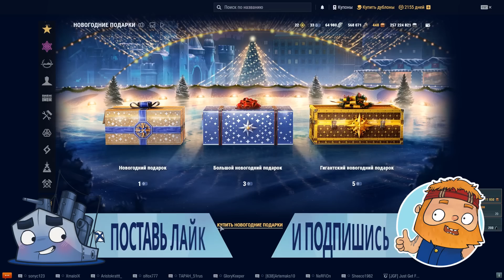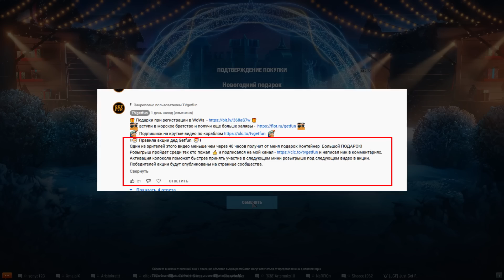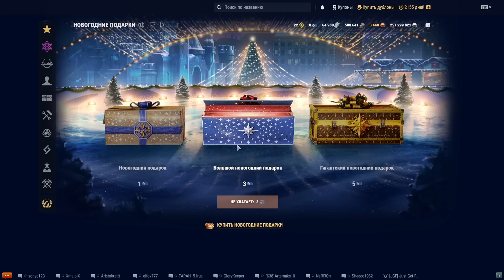ОТКРЫЛ 61 ЯЩИК И ОФИГЕЛ! 🎁 ЛУЧШИЙ КОНТЕЙНЕР НГ2022 WOWS⚓ World of Warships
🎁 Лучшее время начать играть в WoWs! 🎁 700 дублонов, 14 дней према при регистрации по ссылке , после вступления в морское братство и получи еще 2 прем корабля и другие бонусы!

Появилась возможность покупки новогодних ящиков в world of warships! Слил все дублоны и праздничные сертефикаты, что бы получить максимально подробный анализ новогодних ящиков!  После просмотра этого обзора вы офигеете как и я от лута который может выпасть из новогодних ящиков! Я был крайне удивлен этой проверкой!